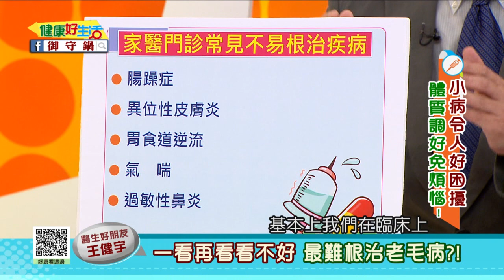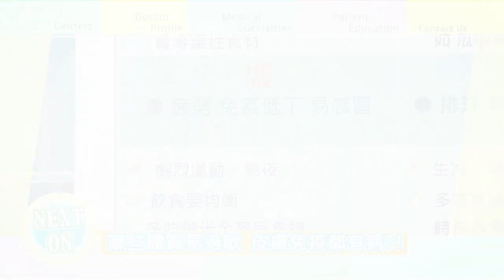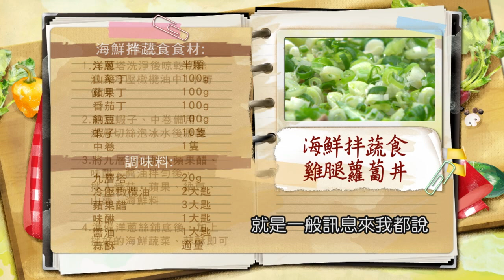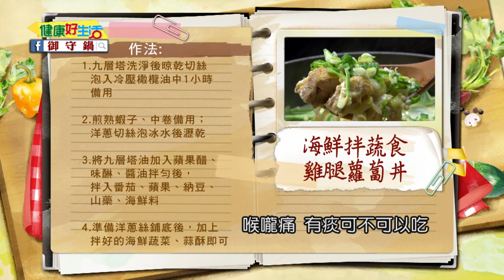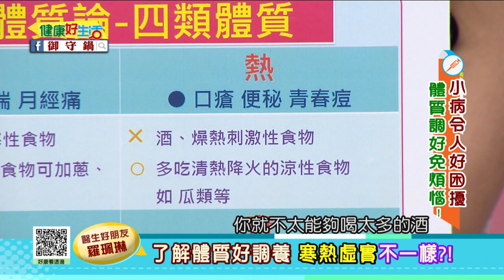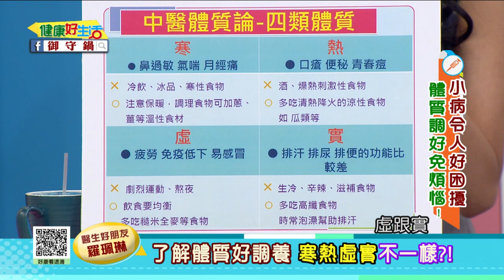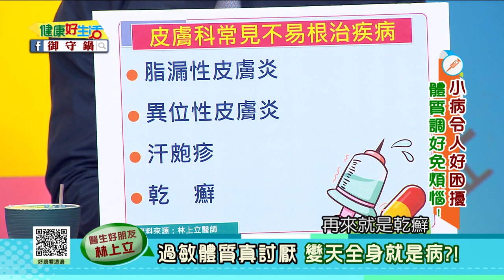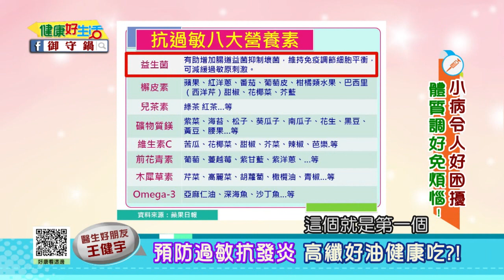20170922 健康好生活 小病令人好困擾 體質調好免煩惱